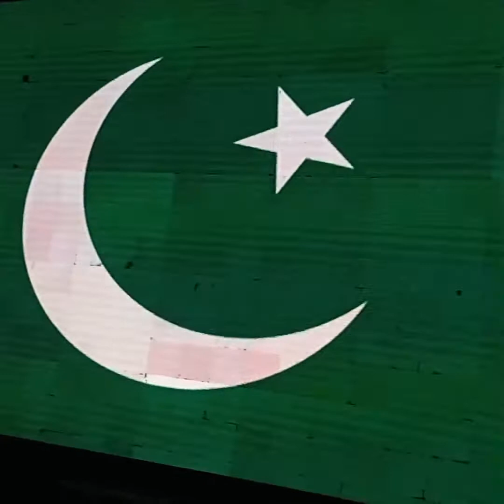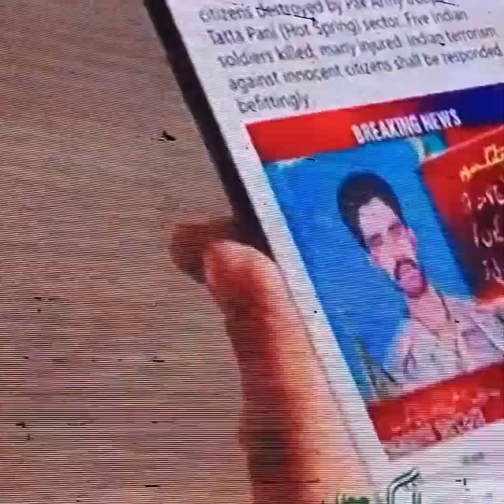14 August mubarak ho Pakistan zindabad